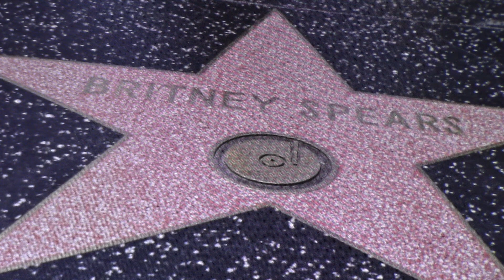Music History: November 17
Logan tells you about some interesting music events that have happened on November 17th.